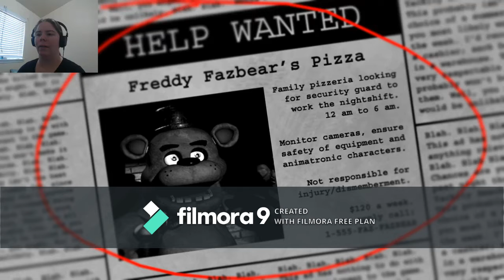2WeekFNaFChallenge: FNaF 1; Part 1 | Cursed Watermark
Day..two of the 2WeekFNaFChallenge! (Part 1) (Enjoy the bloopers at the beginning)

Had recorded playing this the other day, by OBS decided that it wasn't going to capture the visual gameplay.
Also, please excuse the bad quality of the facecam at the beginning and the end, I had no way to see how it looked while in game (only one monitor). I'll try to find a way to avoid that in the future.

Two days down...15 more to go. yay...

Now, please excuse the annoying watermark, I didn't know there was going to be one using a new (free) editing program I found earlier. I will not be using that program again, I hate having huge watermarks over a video. But I've already spent all this time on it, might as well use finished piece, right?

Programs used:
•Streamlabs OBS
•̶S̶h̶o̶t̶c̶u̶t̶ Filmora9 (Free Trail/Watermarked)